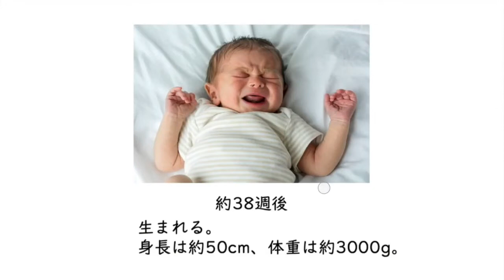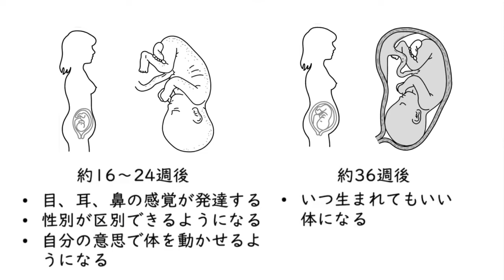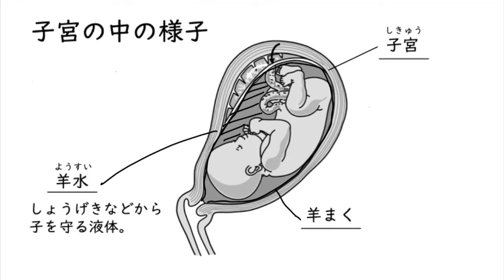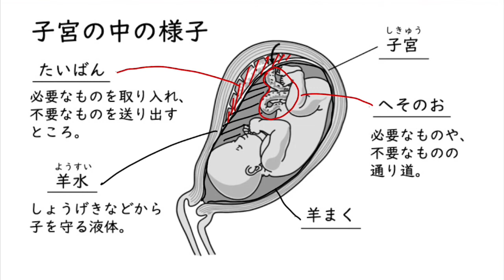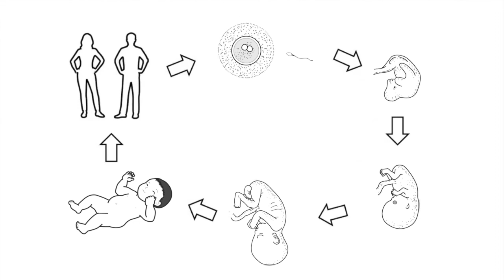子宮の中のようす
00:00　はじめに（子宮のしくみ）
01:15　子宮の中の様子
04:26　ヒトのたんじょう（まとめ）